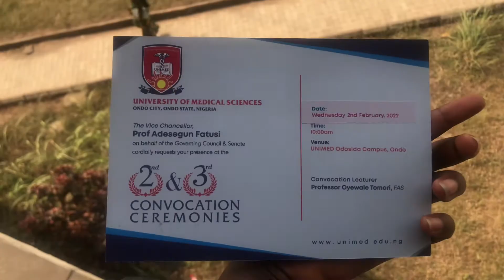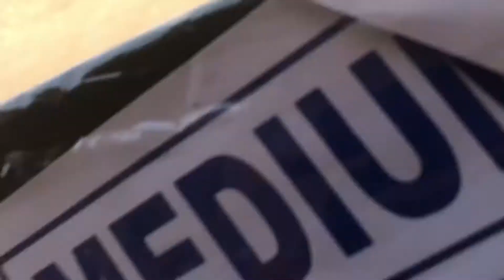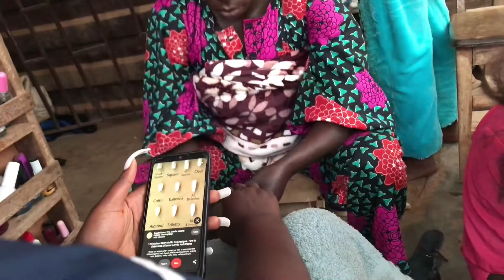GET READY WITH ME FOR MY GRADUATION | GRADUATION VLOG| GIFT| UNIMED| LIFESTYLE #1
Hey Loves!👋🏾
Get ready with me in this vlog as I prepare for my convocation in Unimed.